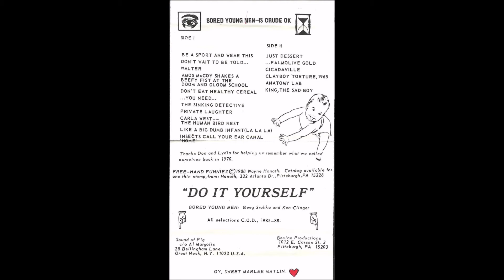Bored Young Men, 'Walter', 1988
(Ken Clinger& Beeg Srahka)
Pittsburgh, Pennsylvania
 Sound Of Pig SOP 122 1988 (Chester, NY)